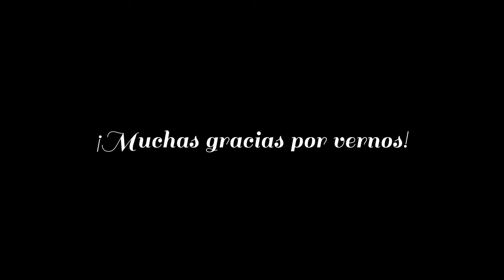QUÉ ver en LEWIS y HARRIS? La isla del fin del 🌎 Road trip ESCOCIA. Vlog 5. Highlands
✅Seguimos nuestro Road Trip por las HIGHLANDS, las Tierras ALTAS de ESCOCIA. En esta ocasión exploraremos la isla de LEWIS and HARRIS en las Hébridas exteriores.

✅ 🎶🎼 Toda la MÚSICA del vídeo ha sido creada por Junior. Los temas “Danny Boy” y “Skye Boat Song” son versiones propias.

✅ Los FERRIES que tomamos son de la compañía Caledonian MacBrayne

👉 El ticket Uig (Skye)- Tarbert (Lewis and Harris) 2 personas y un vehículo turismo costó 47.55£

👉 El ticket Stornoway (Lewis and Harris)- Ullapool, 2 personas y un vehículo turismo costó 76.25£

✅ 🏨 Nos hospedamos en el B&B Twenty Seven y costó 140£/noche con el desayuno incluido.

✅ Si queréis preguntarnos algo más no dudéis en hacerlo, estaremos encantados de responderos. Junior y Maya ❤️